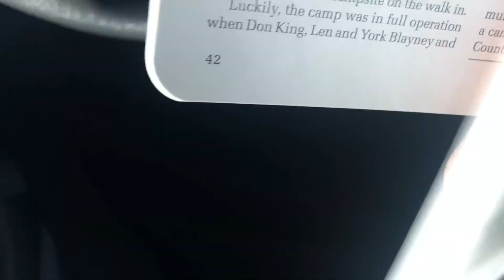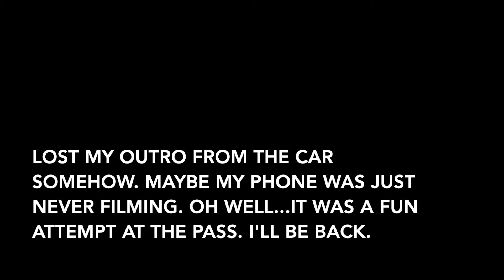Rockies Day Hike #62: West Stony Pass spring hike in Southern Kananaskis. 2020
West Stony Pass spring hike in Southern Kananaskis (almost).

A real lesson here in the radical changes that can happen in snow depth. This wasn't even much of an elevation gain but the snow increased dramatically. Part of the lessons of winter and spring hiking that only come from hard fought experience. I won't spoil what happens but I'll be making another trip into this pass.

This hike is described in the Kananaskis Trail Guide volume 5, 4rth edition.
Trail #9 West Stony Pass.

Intro Music
"Fargo" by Riot